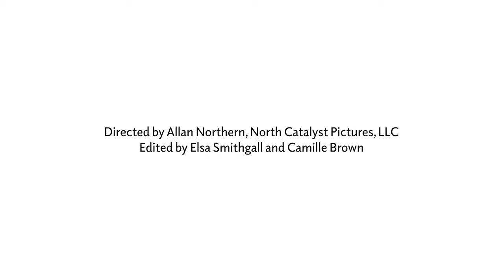Marta Pérez García on her advice for up-and-coming artists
Marta Pérez García in conversation with Curatorial Assistant Camille Brown in the artist's Washington, DC, studio, October 22, 2021